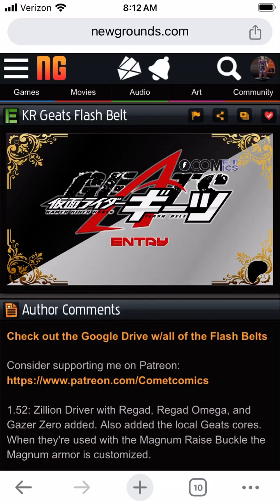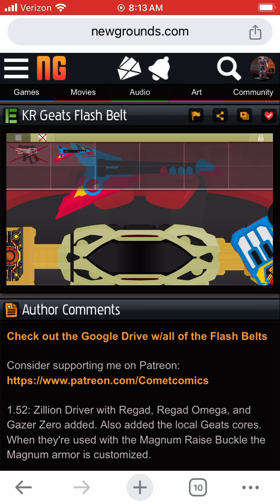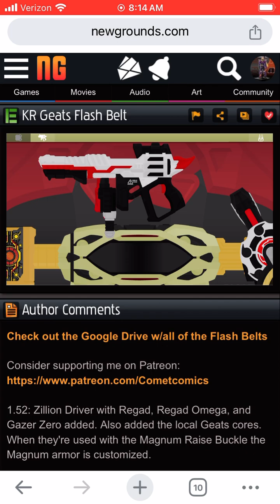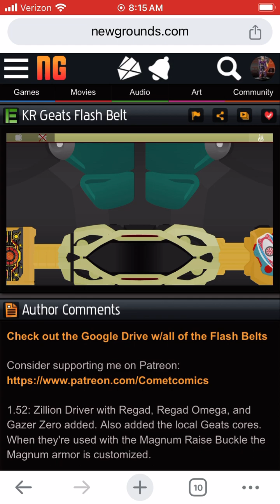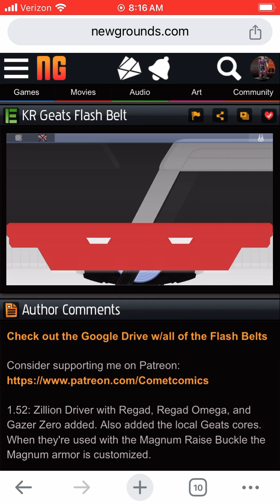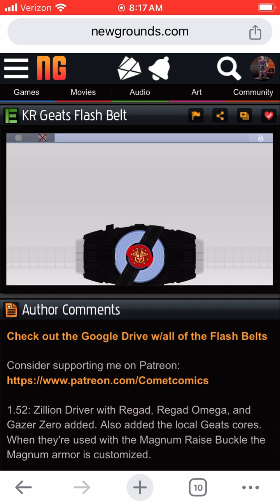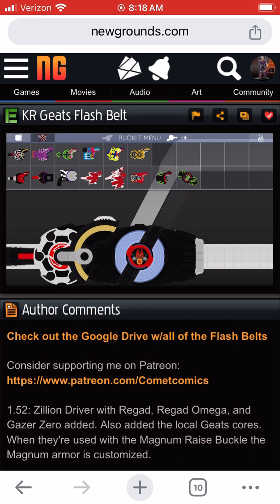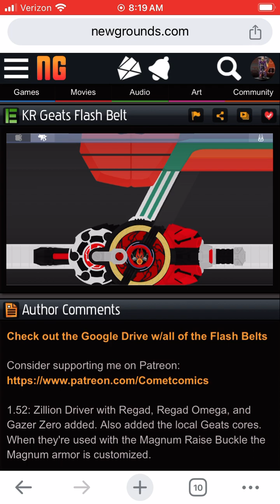Kamen Rider Regad, Regad omega, gazer zero and Geats stage id cores